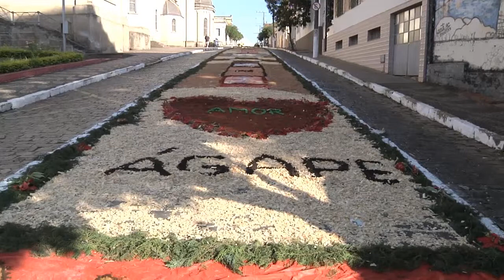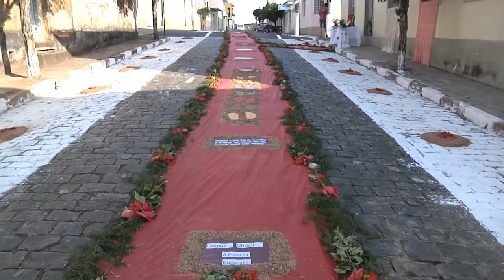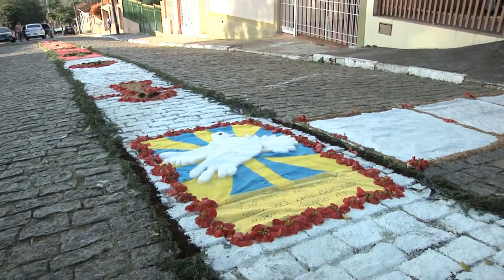Procissão de Corpus Christi 2014, Show de prêmios da festa de Santo Antonio de 2014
Ouro Fino Boletim da Semana nº 200 - 25 de Junho de 2014
Reportagem: Felipe
Entrevistas: Padre Candinho, Padre Mauricio